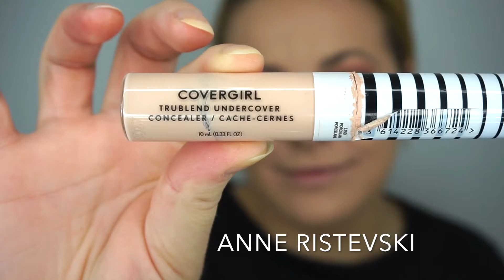Get Ready With Me: Simple Spring Makeup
Hey y'all!! I hope you enjoy watching my GRWM video where I share a simple makeup look! :)

PRODUCTS USED:
Nivea Q10 Plus C Anti-wrinkle + energy day cream
Morphe equalizer face primer
Essence I love stage eyeshadow base to prep eyelids
Bh Cosmetics nouveau neutrals eyeshadow palette
Ardell beauty demi wispies lashes
Milk makeup kush mascara in black on lower lashes
Essence eyebrow designer pencil in brown
Maybelline instant age rewind makeup foundation in classic ivory
Covergirl trublend undercover concealer in porcelain
Mac cosmetics studio fix powder in NC 20 to set makeup
Bh cosmetics studio pro contour palette to contour face
Covergirl checkers blush in natural rose
Maybelline master chrome highlighter in rose gold molten
Maybelline superstar ink crayon lipstick in keep it fun